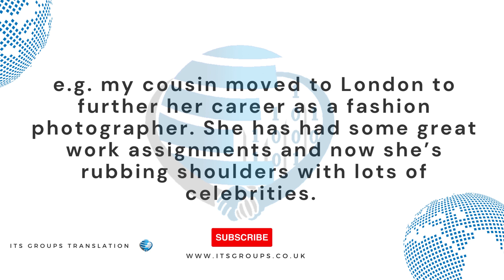Idiom of the day: To rub shoulders with someone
To rub shoulders with (someone) = to meet and spend time with (someone) socially (especially important or famous)
e.g. my cousin moved to London to further her career as a fashion photographer. She has had some great work assignments and now she’s rubbing shoulders with lots of celebrities.
This idiom, from the mid-1600s, alludes to the close physical contact involved in mingling with others. The U.S. form of this idiom is “to rub elbows with”. Modern usage: “Well, I'm used to rubbing shoulders with crooks and criminals” - Jason Statham (English action movie actor).
ITS Groups Translation: Your Translation Partner